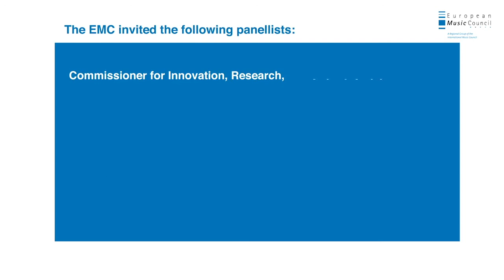EFM Online Panel Discussion - Act Now: Music & Climate Change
After having cancelled the European Forum on Music 2020 (EFM) – due to the Covid-19 crisis – the EMC has decided to put a series of events online to discuss with musical artists, policy makers and environmental experts how music activities can contribute to the protection of our environment. While the Covid-19 crisis puts enormous pressure on the music sector at large, it is clearer than before that any way out needs to put attention to environmental aspects.

The EFM Online Series will ask how the music sector can act more eco-friendly, how music can help raise awareness for the need of climate action in general, and how the music sector can support activists in their efforts to put environmental issues high on the political agendas.
These series are supported by EMC funders and by NAMM.

The first event was in the frame of the Beethoven Pastoral Project. On 5 June, World Environment Day, the Pastoral Day celebrated Beethoven’s Pastoral Symphony and his dedication to nature. It was a reminder that environmental protection and global sustainability are key to the future of our societies.

The panel discussion Act Now - Music & Climate Action brought together musical artists with an ecological mindset and political decision makers from the EU to debate framework conditions for artists and their audience in order to respect the environment, be artistically active and reach out to the audiences.

Speakers:
♦ Mariya Gabriel, Commissioner for Innovation, Research, Culture, Education and Youth

♦ Mohamed Jawad, Artist & Activist

♦ Sabine Verheyen, MEP, Chair of Culture and Education Committee

♦ Darius Darek, Artist & Activist

Moderator:
♦ Helga Trüpel, Former member of the European Parliament

The panel discussion was organised in cooperation with BTHVN2020 and partner of the Beethoven Pastoral Project.